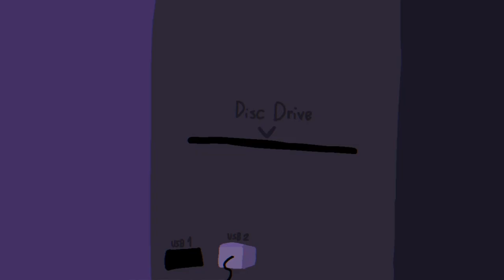Henry and Zak - S14:E4 - Death Date (🚨 READ DESCRIPTION)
🚨 Note:

Zak is not stupid!

Zak finds out when he’s going to die and becomes very protective of himself.

Going crazy I think? - Currently Unreleased Soundtrack